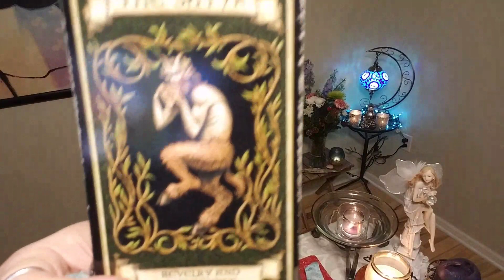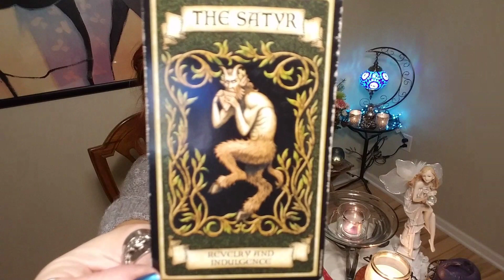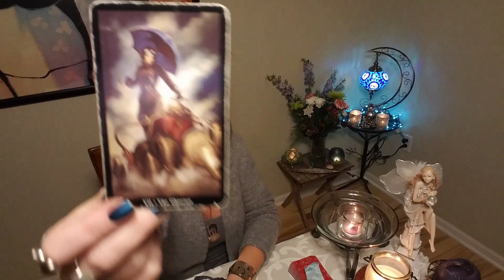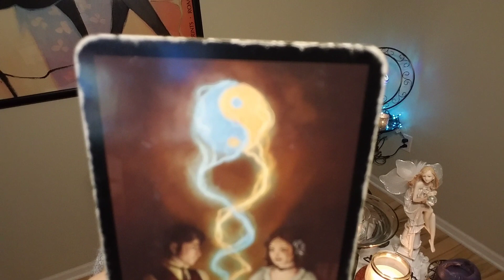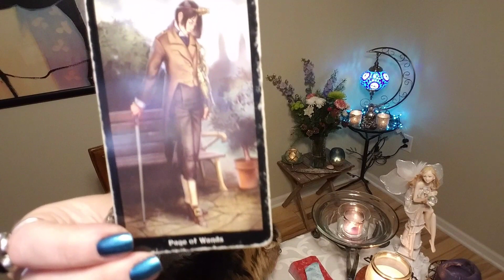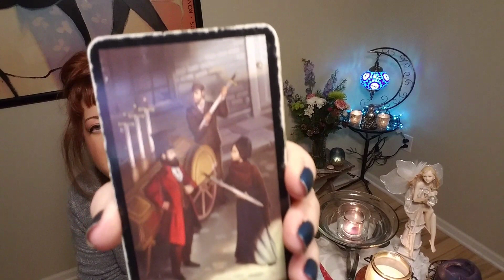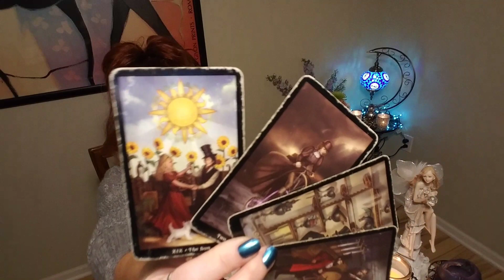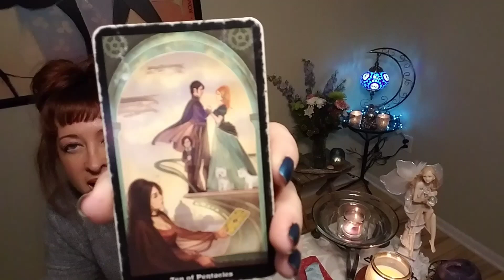TAURUS: Someone Realizes They Messed Up 🤔😔 Love Tarot Reading thru January 15, 2020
Please help support my energy work and this channel. Your donations can be sent via PayPal OR through Venmo: @tarotbyannette PLEASE BE SURE TO SPECIFY YOU ARE SENDING A GIFT so I can differentiate a request for a reading vs a gift. Thank you!

Facebook: Intuitive Astrology and Tarot by Annette